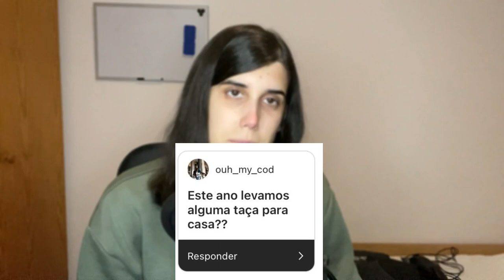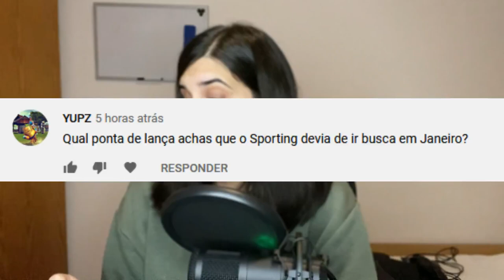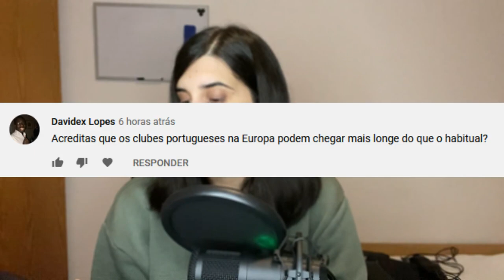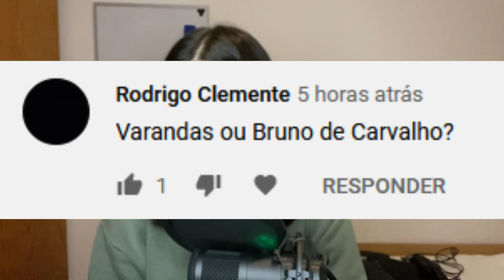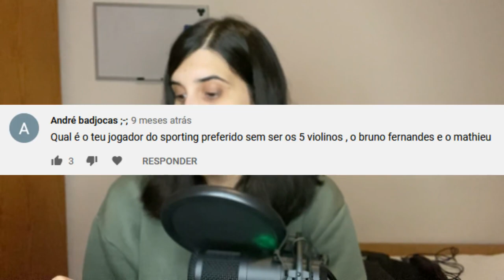"Varandas ou Bruno de Carvalho?" - Q&A #3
Boas malta,

Mais um vídeo de perguntas e  respostas! Espero que gostem! Ah e subscrevam ao canal :)

Peace,
Maia07